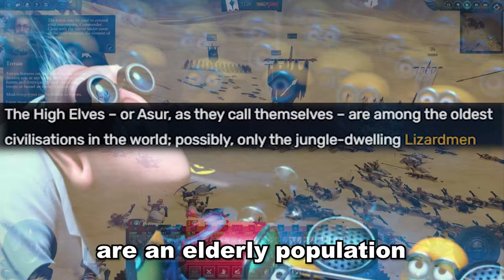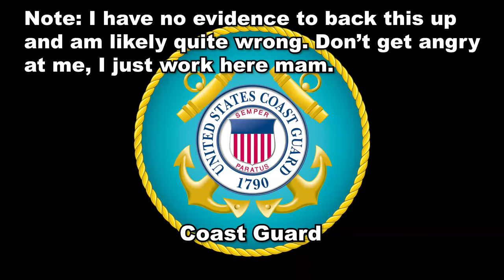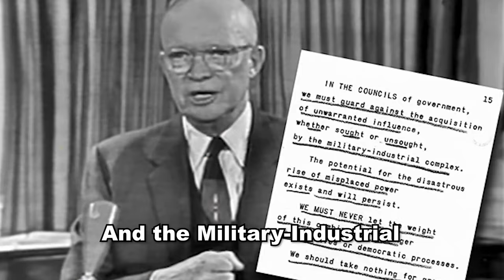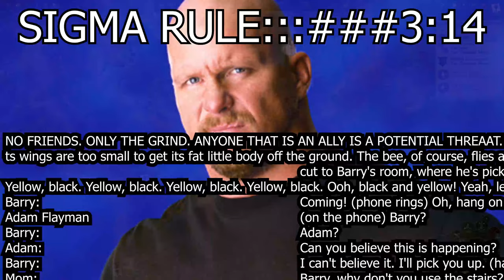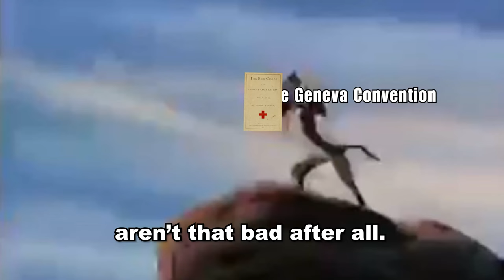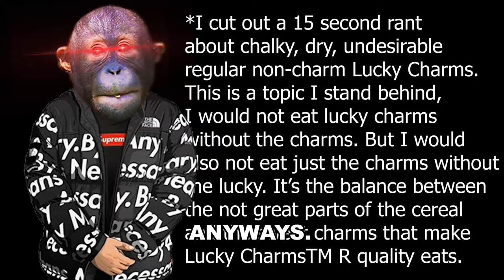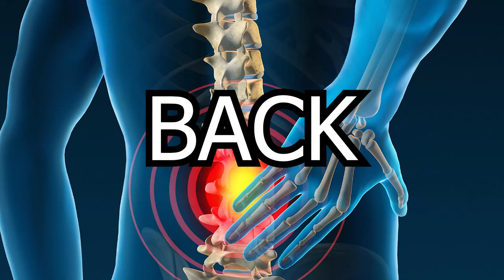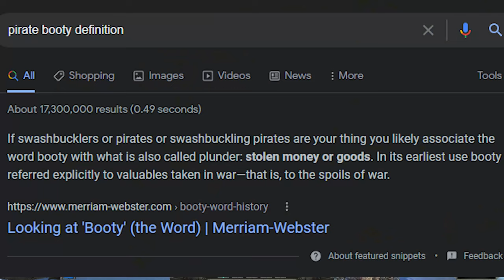The High Elf Experience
This is my incredibly scuffed High Elf experience in total war warhammer 2. If you're looking for a fantastic warhammer 2 guide on how to play the high elves, this is probably not the guide for you. I would recommend you go watch a video from the legendoftotalwar instead of me. This total war guide is more on how NOT to play as high elves, my tactics are incredibly jank and I had to choose Tyrion because this was my very first campaign. I was seeking any guidance other than the many Reddit posts and tier lists I watched online looking for the best high elf units and doomstacks. But as I learned, these campaigns do not always play out like the simulations especially when the Skaven are involved. If anything, I want you to enjoy the total war memes hopefully I didn't use too many vine booms in here I tried to keep it all reasonable.

Anyways, this was my total war warhammer 2 experience, I hope you enjoy me somehow turning the most talented diplomatic leader into an idiotic battle junkie tyrant that declares war on more factions than Gandhi from civilization.

What you have just watched is just one of our many videos on youtube where we play various games and break them with perfectly "normal" strategies and exploits to gain things like infinite money to buy unlimited overpowered troops. Our style is similar to the spiffing brit, lets game it out, and martincitopants in parts. But usually we end up making meme videos that sometimes accidentally teach you useful tips and tricks. Thanks for checking out easy builds!